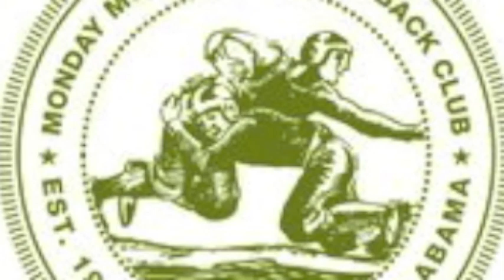Steve Bartkowski November 6, 2012